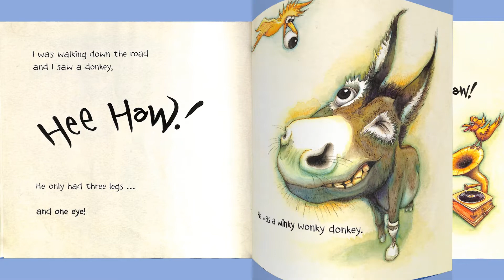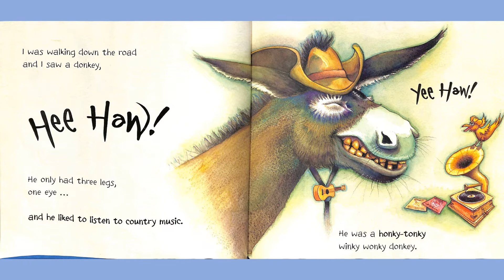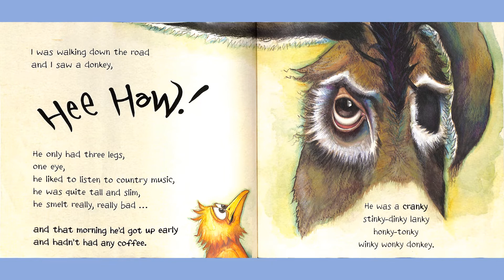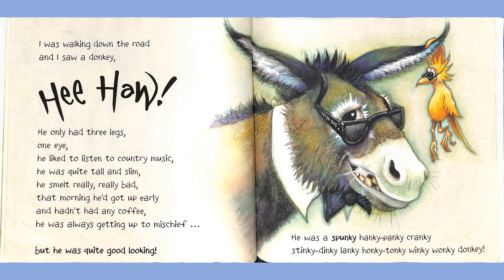THE WONKY DONKEY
Hart County Public Library Outreach Virtual Story Time presents The Wonky Donkey with words by Craig Smith and illustrations by Katz Cowley..